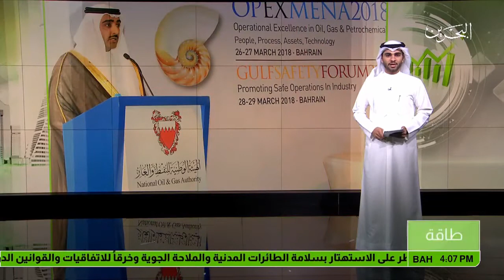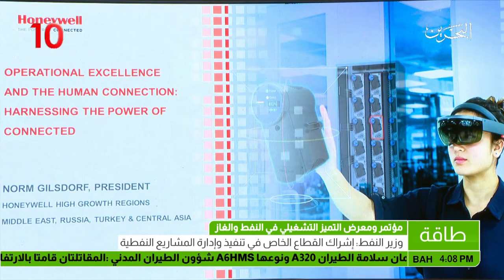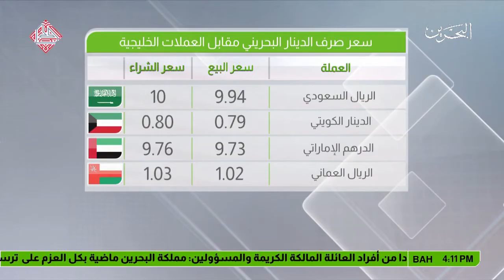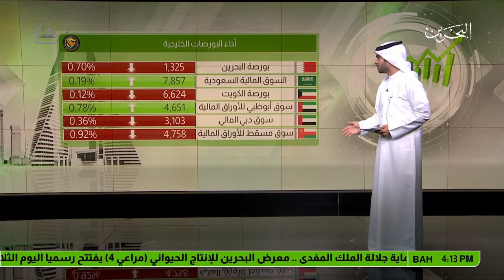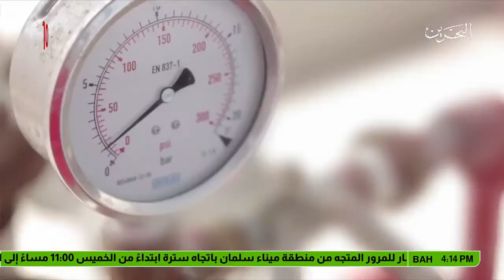البحرين: النشرة الاقتصادية 27-03-2018